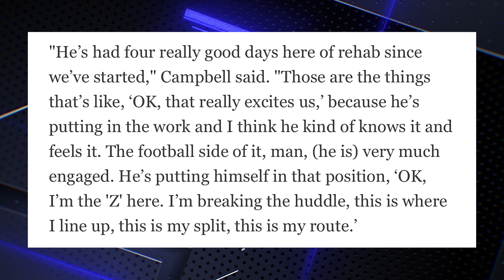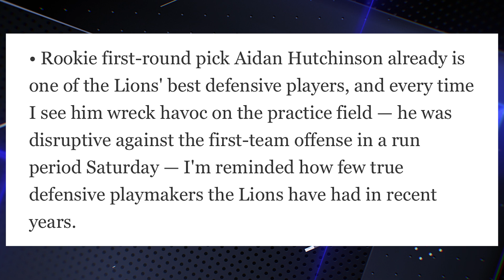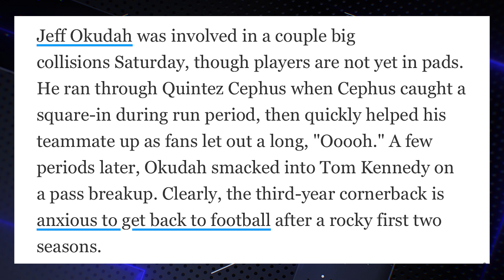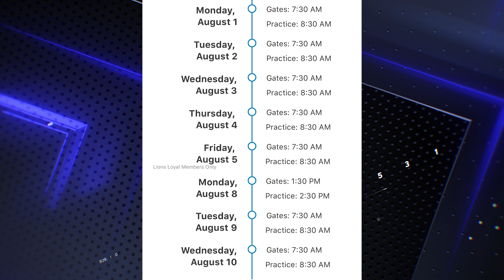Detroit Lions Training Camp Day 4: Williams EAGER, Hutchinson = Suh & Okudah HITS HARD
Detroit Lions Training Camp Day 4: Williams EAGER  Hutchinson = Suh & Oukdah HITS HARD